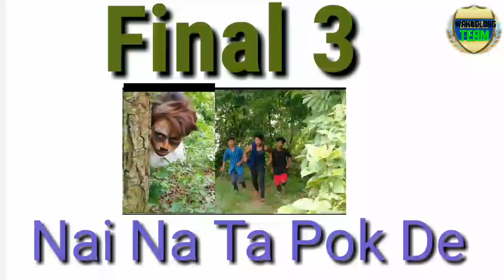BURASA 2 kokborok short video//2019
Edit by Shibraj Debbarma